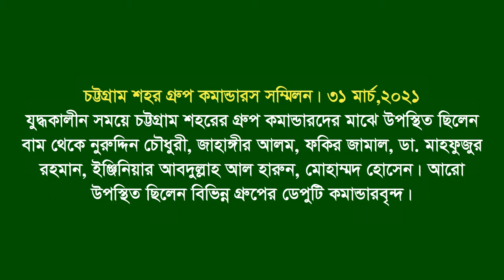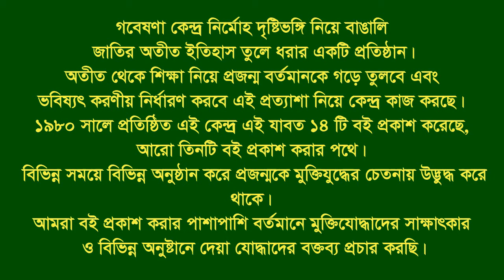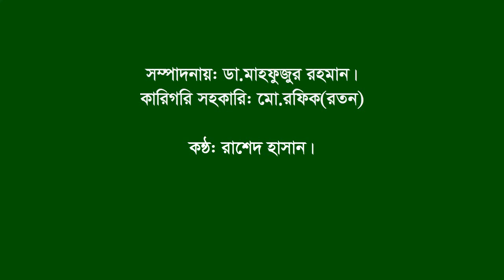Chitagong City Gr commanders (During liberation war) Forum. Press conference